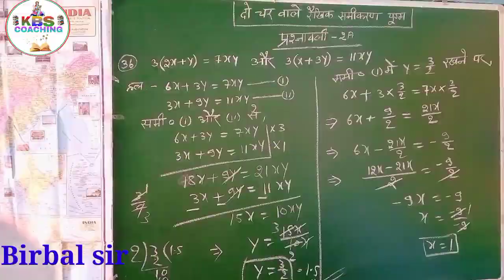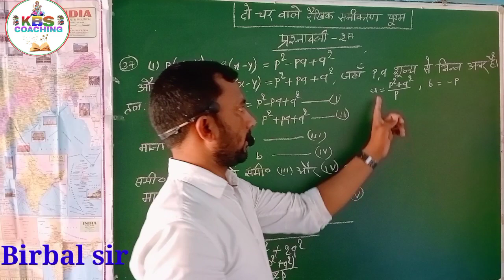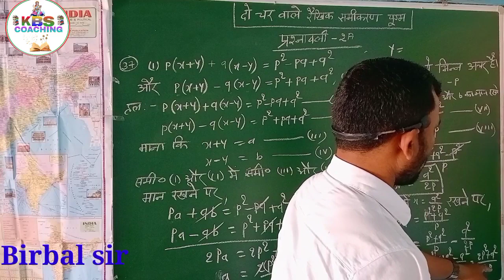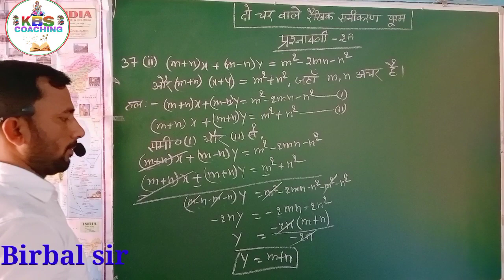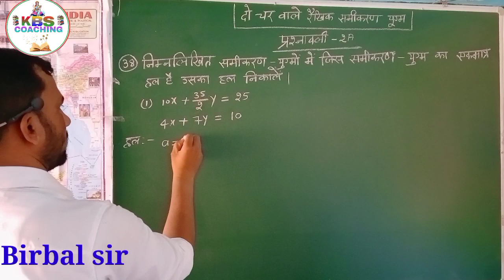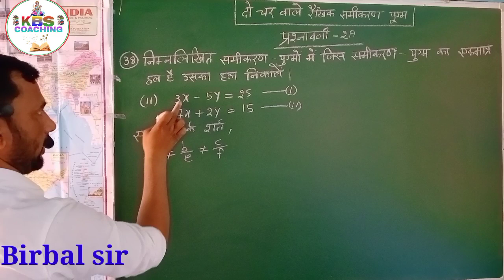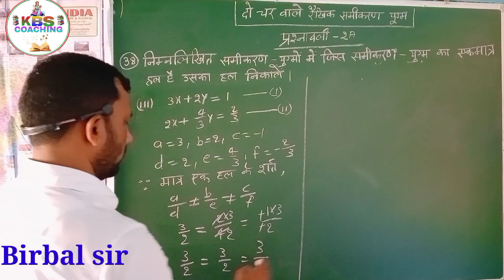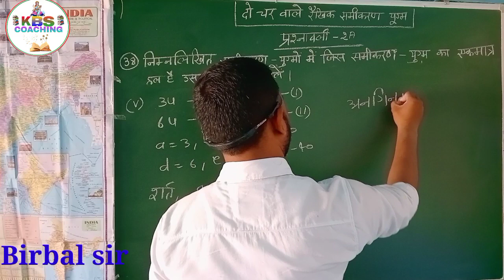वर्ग-10, गणित(दो चर वाले रैखिक समीकरण), प्रश्नवली-2A, प्रश्न संख्या - 36 से 38 तक।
9th Class संपूर्ण तैयारी

10th Class संपूर्ण तैयारी

11th Class संपूर्ण तैयारी

12th Cl